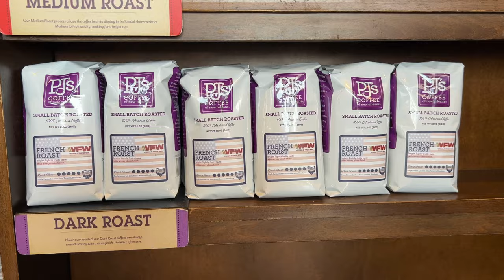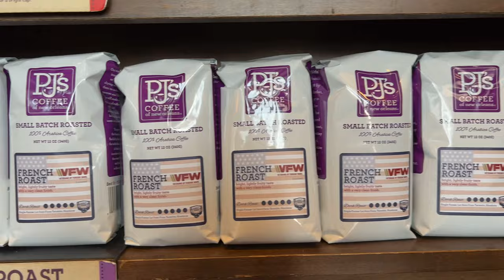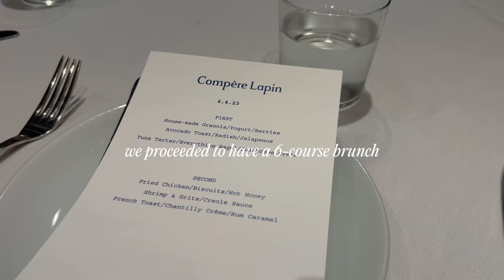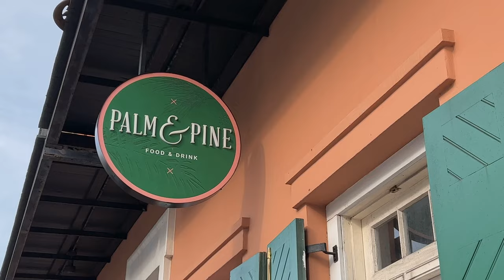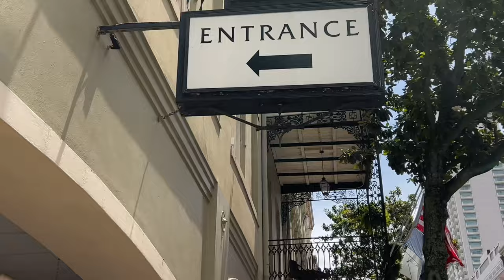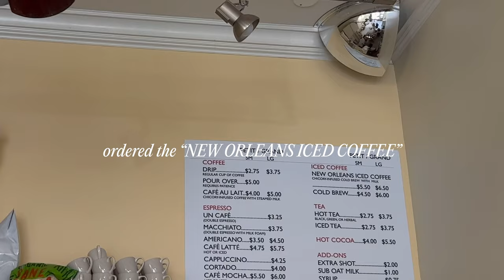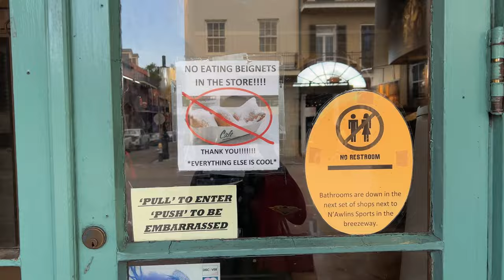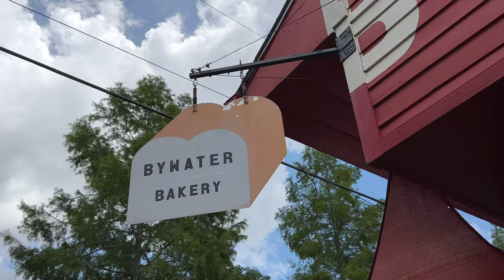New Orleans Vlog | Weekend in NOLA, beignets, exploring French Quarter, and dancing on Bourbon St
spend the weekend with me in New Orleans, eating beignets, exploring French Quarter, dancing on Bourbon Street, shopping on Magazine St in the Garden District, and exploring cute cafes in the city!

in this video:
01:10 Flamingo A-Go-Go
01:20 Bourbon Street
01:47 PJ's Coffee
02:08 Jackson Square
02:35 Cafe Beignet
03:46 Brunch @ Compere Lapin
04:04 Garden District
04:20 The Daily Beet
04:32 Dinner @ Palm & Pine
05:02 Our hotel
06:13 Cafe Beignet (the cutest one!)
06:33 Rouses Market & LaBranche House
07:02 Twelfth Night Coffee
08:08 The French Market
09:42 Brunch @ Alma